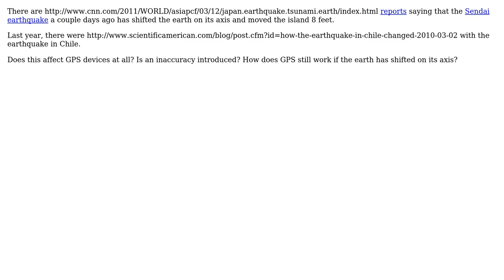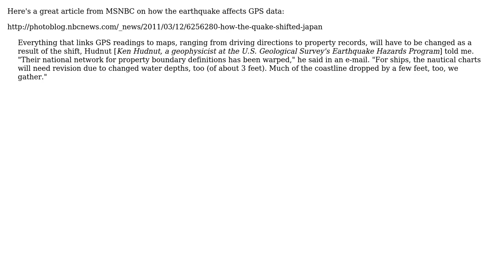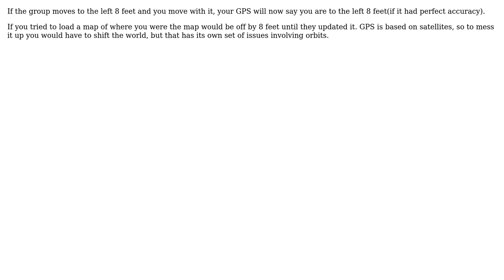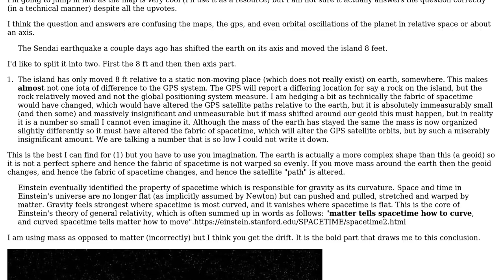GIS: Does an earthquake affect GPS? (6 Solutions!!)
GIS: Does an earthquake affect GPS?

With thanks & praise to God, and with thanks to the many people who have made this project possible! | Content (except music & images) licensed under CC BY-SA | Music | Images & others | With thanks to user sirgeo user Rebecca Chernoff user Mike T user Kortuk user jvpernis user Ivo Flipse user If you do not know- just GIS user Ian Turton user Britt Wescott and the Stack Exchange Network Trademarks are property of their respective owners. You are responsible for your own actions.